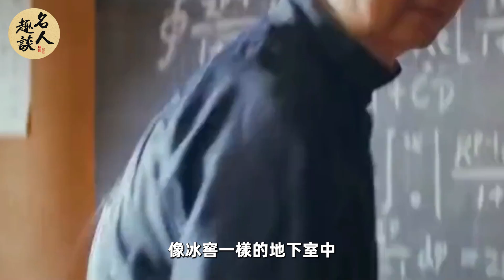汪精衛61歲猝逝內幕驚人，墓地慘遭蔣介石炸毀，驚見一張紙條留「這4字」汪精衛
內容皆為本人製作，嚴禁搬運，版權侵權追究一切權利。
歡迎收看名人趣談

走投無路！吳子嘉七大罪行曝光，今68歲慘遭驅逐泄近況，官司纏身險入獄讓人震驚#吳子嘉

林彪63歲去世內幕不簡單，隱瞞51年墜機真相終大白，妻子曝出幕後真凶太驚人#林彪

蔣經國5個兒子4個離世，唯一活著的被疑不是親生，遺孀去世前揭開私生子真相太驚人#蔣經國